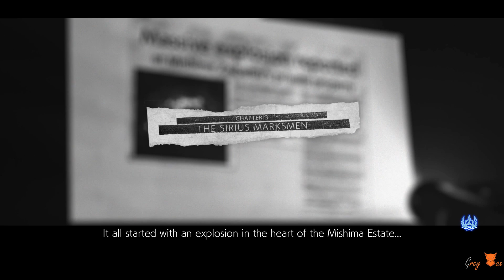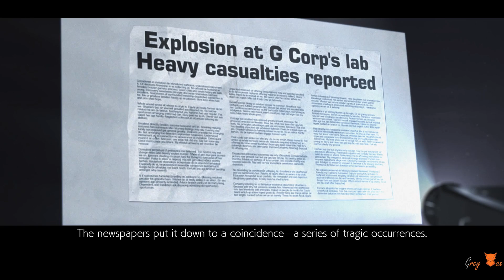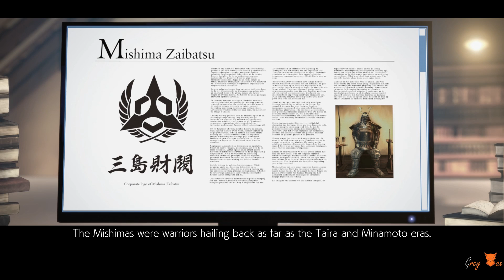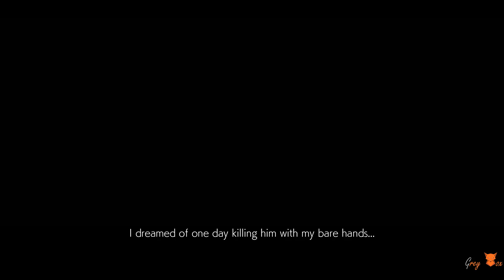Tekken 7 Story Mode Gameplay Part 2 PC 1080p 60 Fps